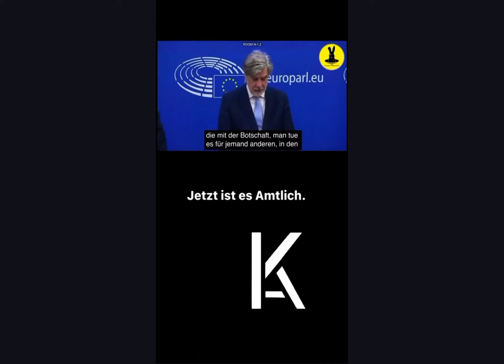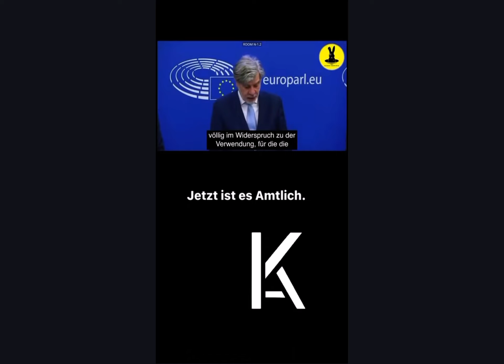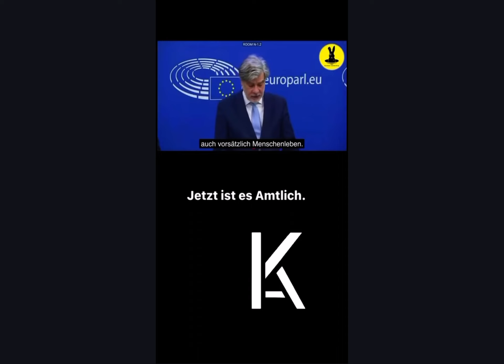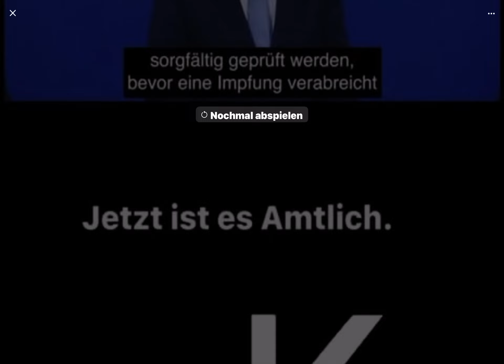Corona Impfung,EMA Brief, Europaparlament, RegierungslügeN